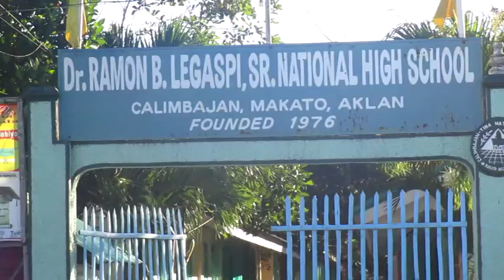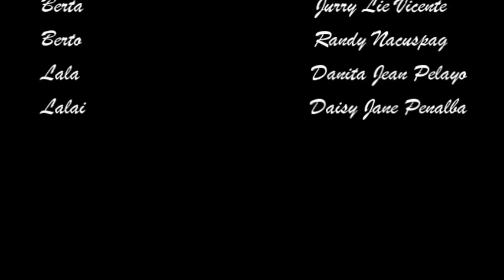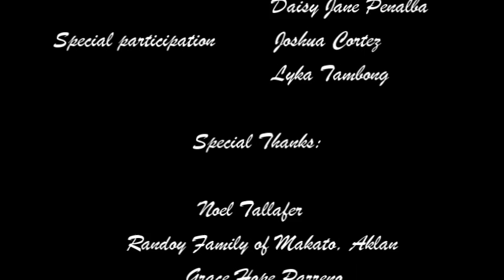AKLANON SHORT FILM- "TAPAK" BY JRD PRODUCTION OF AKLAN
An Aklanon Film 2016
by JRD production of Kalibo, Aklan
Starring:
Ria Ann Randoy of Makato Aklan
Jurry Lie Vicente of Altavas, Aklan
Randy Buyoc Nacuspag of Madalag, Aklan
Danita Jean Pelayo of Ibajay, Aklan
Daisy Jane Penalba of Batan, Aklan